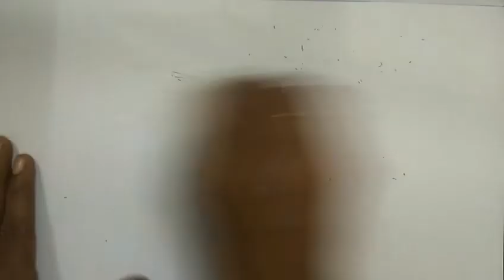How to draw peepal tree leaf step by step for childrens //very easy drawing....